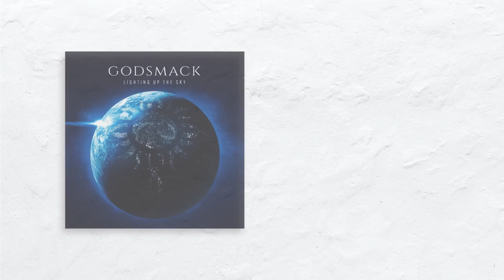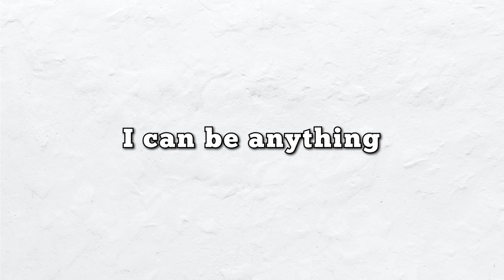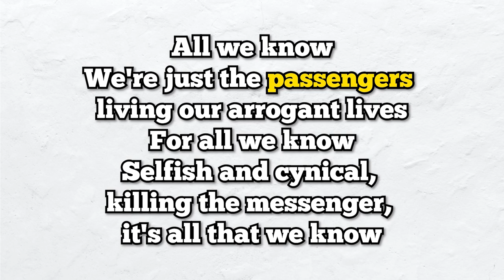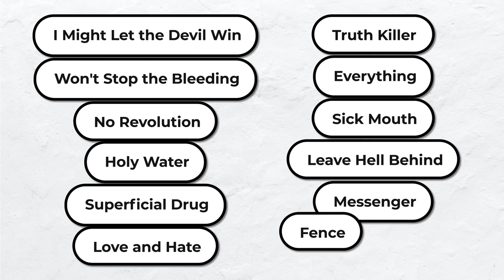Did Sevendust just drop the BEST album of 2023?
On July 28th, @officialsevendust released their 14th studio record "Truth Killer." This album has a lot of great tracks, but does it have what it takes to claim the title of "Best Album of 2023?"
80% . 1.6K/2K

(Tips are in no way required/expected, but if you do choose to contribute, I appreciate it greatly!)

976 Views - Aug 25, 2023

--  Chapters  --
00:00 - Truth Killer by Sevendust
00:44 - My History With Sevendust
01:32 - Track Breakdown
08:17 - Is This the Best Album of 2023?